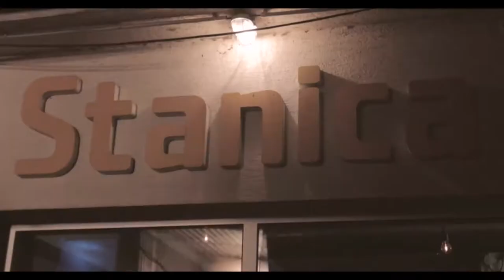Kiosk 2015: trailer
KioSK, festival nového slovenského divadla a tanca
23. - 26. júla 2015
Téma: osobné ≷ politické v slovenskom nezávislom divadle a tanci